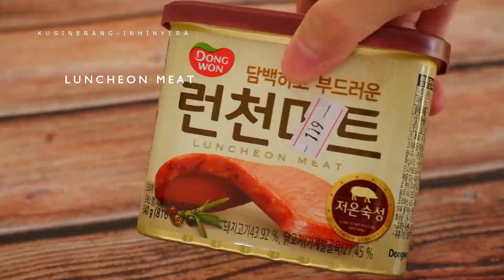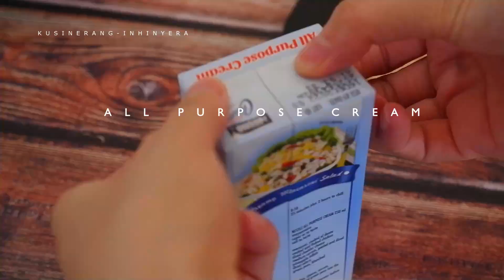GANITO PALA ANG THE BEST NA LUTO SA GULAY, KAHIT ARAW ARAWIN MO HINDI KA MAGSASAWA SA SARAP!!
For written Recipe please check it on my Instagram or Facebook Page:

𝑰𝒏𝒔𝒕𝒂𝒈𝒓𝒂𝒎 ℎ𝑡𝑡𝑝𝑠://𝑤𝑤𝑤.𝑖𝑛𝑠𝑡𝑎𝑔𝑟𝑎𝑚.𝑐𝑜𝑚/𝑗𝑠𝑎𝑔𝑢𝑠𝑡𝑖𝑛12/
𝑭𝒂𝒄𝒆𝒃𝒐𝒐𝒌 ℎ𝑡𝑡𝑝𝑠://𝑤𝑤𝑤.𝑓𝑎𝑐𝑒𝑏𝑜𝑜𝑘.𝑐𝑜𝑚/𝐽𝑎𝑛𝑒𝐴𝑔𝑢𝑠𝑡𝑖𝑛𝑆𝑖𝑙𝑣𝑒𝑠𝑡𝑟𝑒/

ℎ𝑡𝑡𝑝𝑠://𝑤𝑤𝑤.𝑓𝑎𝑐𝑒𝑏𝑜𝑜𝑘.𝑐𝑜𝑚/𝐽𝑎𝑛𝑒𝐴𝑔𝑢𝑠𝑡𝑖𝑛𝑆𝑖𝑙𝑣𝑒𝑠𝑡𝑟𝑒/

ℎ𝑡𝑡𝑝𝑠://𝑤𝑤𝑤.𝑖𝑛𝑠𝑡𝑎𝑔𝑟𝑎𝑚.𝑐𝑜𝑚/𝑗𝑠𝑎𝑔𝑢𝑠𝑡𝑖𝑛12/